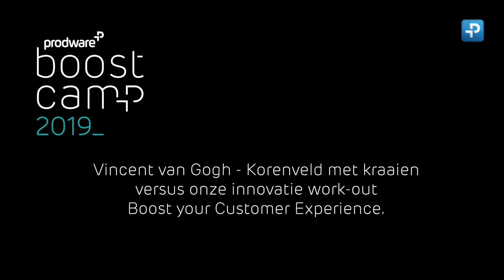Harry over de innovatie work-out Boost your Customer Experience